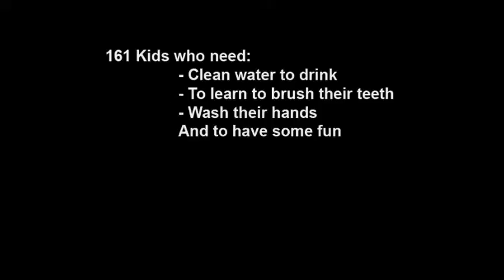Hao Thau Vietnam